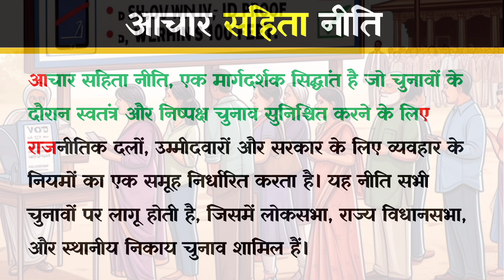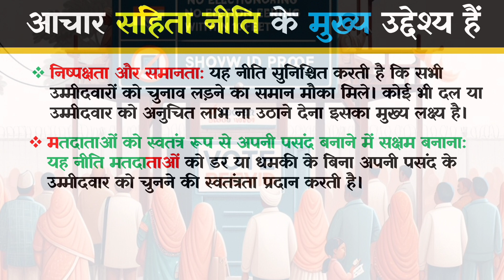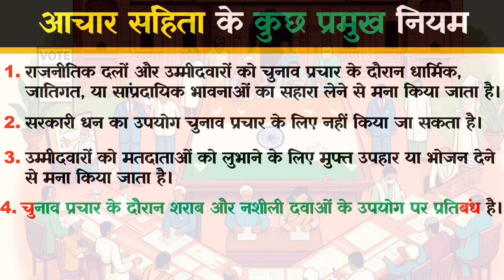चुनाव आयोग का सीक्रेट हथियार: आचार संहिता नीति (Chunav Ayog Ka Secret Hathyar: Aachar Samhita Niti)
चुनाव आयोग का सीक्रेट हथियार: आचार संहिता नीति (Chunav Ayog Ka Secret Hathyar: Aachar Samhita Niti) ||@1MillionsGK

नियम बदल जाते हैं? यह कोई जादू नहीं है, बल्कि आचार संहिता नीति का प्रभाव है। यह वीडियो विशेष रूप से शिक्षा के उद्देश्य से बनाया गया है और आपको इस महत्वपूर्ण नीति के बारे में पूरी जानकारी प्रदान करता है।

आप इस वीडियो से क्या सीखेंगे?

आचार संहिता नीति क्या है? (What is Aachar Samhita Niti?)
इस नीति के मुख्य उद्देश्य क्या हैं? (What are the main objectives of this policy?)
आचार संहिता नीति चुनाव प्रक्रिया को कैसे प्रभावित करती है? (How does Aachar Samhita Niti impact the election process)

इस नीति के कुछ प्रमुख नियम कौन से हैं? (What are some key rules of this policy?)
आचार संहिता का उल्लंघन करने पर क्या होता है? (What happens if someone violates Aachar Samhita?)
आपके वोट की ताकत और चुनावों का महत्व:

भारत में लोकतंत्र की मजबूती का आधार स्वतंत्र और निष्पक्ष चुनाव हैं। हर नागरिक का वोट बहुमूल्य है और यह तय करता है कि देश का भविष्य कैसा होगा। लेकिन चुनाव के दौरान अनुचित प्रथाओं और दबावों को रोकने के लिए नियमों की आवश्यकता होती है। यही वह जगह है जहां आचार संहिता नीति सामने आती है।

आचार संहिता नीति की परिभाषा:

आचार संहिता नीति चुनाव आयोग द्वारा निर्धारित दिशानिर्देशों का एक समूह है, जो चुनाव के दौरान राजनीतिक दलों, उम्मीदवारों और सरकार पर लागू होते हैं। इसका मुख्य उद्देश्य एक समान मंच तैयार करना है, जहां सभी उम्मीदवार निष्पक्ष रूप से चुनाव लड़ सकें और मतदाता स्वतंत्र रूप से अपना वोट दे सकें।

आचार संहिता नीति के उद्देश्य:

निष्पक्षता और समानता सुनिश्चित करना: यह नीति सुनिश्चित करती है कि सभी उम्मीदवारों को सरकारी संसाधनों, मीडिया कवरेज और धन के उपयोग तक समान पहुंच मिले। इससे कोई भी उम्मीदवार अनुचित लाभ नहीं उठा सकता।
मतदाताओं की स्वतंत्रता को बनाए रखना: आचार संहिता मतदाताओं को धमकाने, रिश्वत देने या धार्मिक/जातीय भावनाओं का सहारा लेकर प्रभावित करने से रोकती है। यह सुनिश्चित करता है कि मतदाता स्वतंत्र रूप से अपनी पसंद के उम्मीदवार को चुन सकें।
चुनाव प्रक्रिया में पारदर्शिता लाना: यह नीति चुनाव अभियान और मतदान प्रक्रिया में पारदर्शिता सुनिश्चित करती है। इससे मतदाताओं का भरोसा मजबूत होता है और चुनाव प्रक्रिया में उनकी भागीदारी बढ़ती है।
आचार संहिता नीति के कुछ प्रमुख नियम:

राजनीतिक दलों और उम्मीदवारों को धर्म, जाति या संप्रदाय के आधार पर चुनाव प्रचार करने की अनुमति नहीं है।
चुनाव प्रचार के दौरान सरकारी धन का उपयोग प्रतिबंधित है।
उम्मीदवारों को मतदाताओं को लुभाने के लिए उपहार या भोजन देने की अनुमति नहीं है।
चुनाव प्रचार के दौरान शराब और मादक पदार्थों के उपयोग पर रोक लगाई गई है।

चुनाव आयोग द्वारा निर्धारित समय सीमा के भीतर ही चुनाव प्रचार किया जा सकता है।
आचार संहिता का उल्लंघन करने पर क्या होता है?

चुनाव आयोग आचार संहिता के उल्लंघन की गंभीरता के आधार पर विभिन्न दंडात्मक कार्रवाई कर सकता है। इसमें शामिल हो सकता है:

उम्मीदवार की उम्मीदवारी रद्द करना
जुर्माना लगाना
चुनाव प्रचार पर रोक लगा

#2024 Elections & Aachar Samhita
Aachar Samhita Niti for Upcoming Elections
StateElections & Model Code of Conduct (Aachar Samhita

Election Ka Secret Weapon? Aachar Samhita
Don't Get Fooled! Know Your Aachar Samhita Rights
Chनाव जीतने का असली फंडा? (Real trick to win elections?)
Avoid These Mistakes During Elections! (Aachar Samhita)
Smart Voter बनें! Aachar Samhita गाइड (Become a Smart Voter! Aachar Samhita Guide)